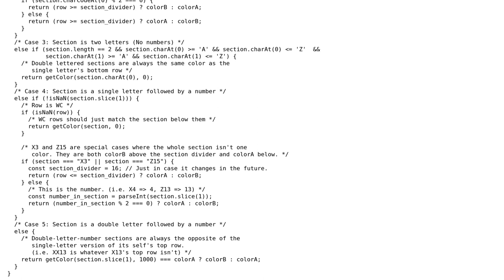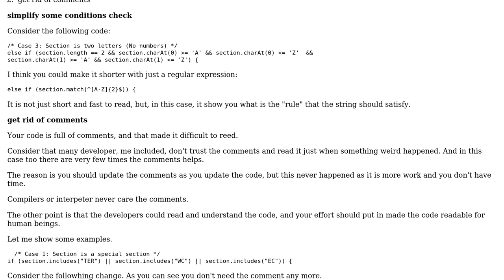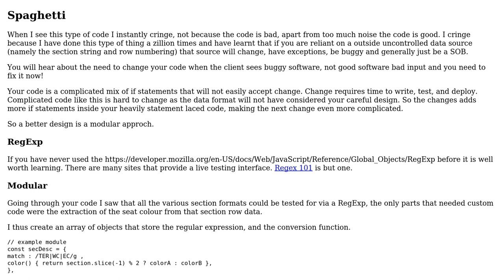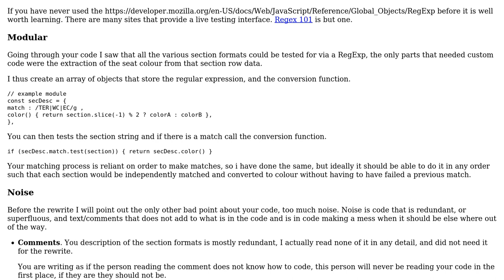Function to determine what color shirt somebody should wear to a football game depending on what...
Code Review: Function to determine what color shirt somebody should wear to a football game depending on what seat they have

With thanks & praise to God, and with thanks to the many people who have made this project possible! | Content (except music & images) licensed under CC BY-SA | Music | Images & others | With thanks to user Mario Santini user Dylan user Blindman67 and the Stack Exchange Network Trademarks are property of their respective owners. You are responsible for your own actions.